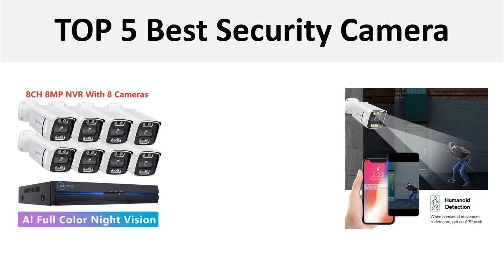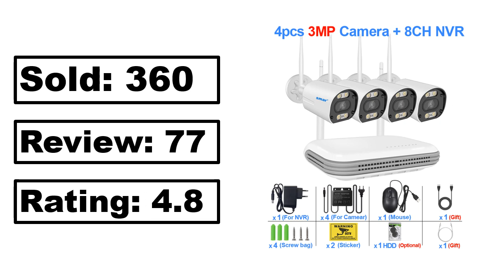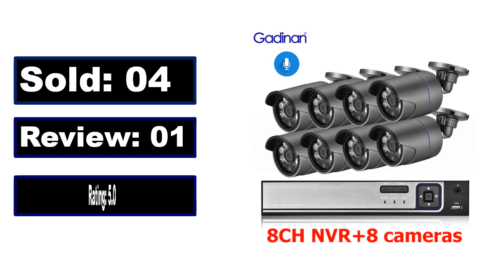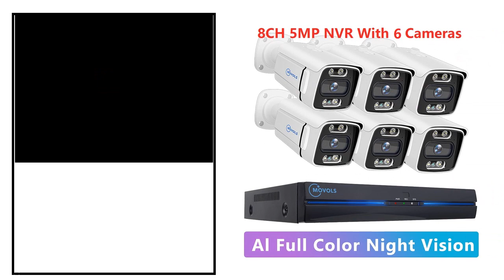TOP 5 Best Outdoor Security Camera Review 2024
5. Techage Security Camera System 8CH 5MP HD POE NVR Kit CCTV Two Way Audio AI Face Detect Outdoor Video Surveillance IP Camera Set

4. Smar Wireless Wifi Camera Kit 3MP Two Way Audio AI Face Detect Outdoor Security Camera

3. Gadinan 4K 8MP POE Security Camera System 4CH/8CH P2P AI Video Surveillance Kit

2. Movols H.265 3MP 5MP Wireless CCTV System Two Way Audio Waterproof PTZ WIFI IP Security Camera

1. MOVOLS 8CH 5MP 8MP POE Security Camera System Two Way Audio 8MP NVR Kit